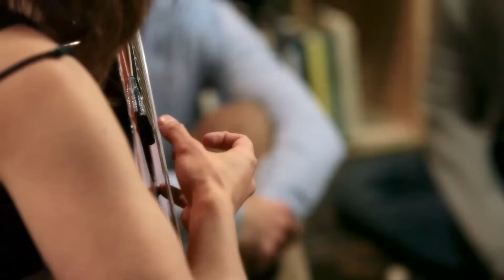LESTER THE FIERCE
Lester The Fierce plays a special unplugged version of 'Holland' at Searchers book and record store in Smith St Collingwood.

Who By Fire Music presents The Summer Series, a showcase of Melbourne artists performing acoustic songs in special places.